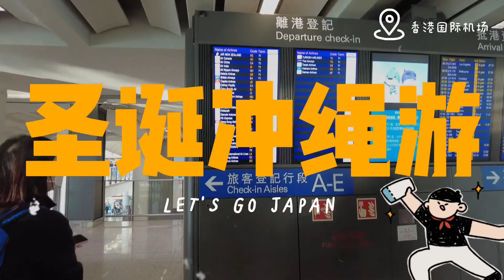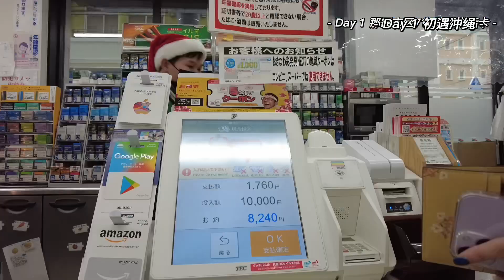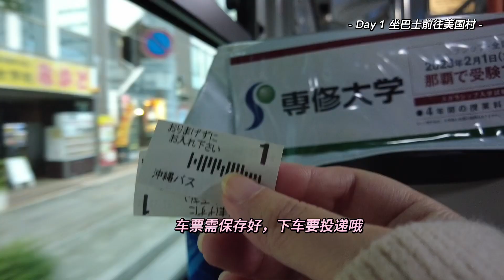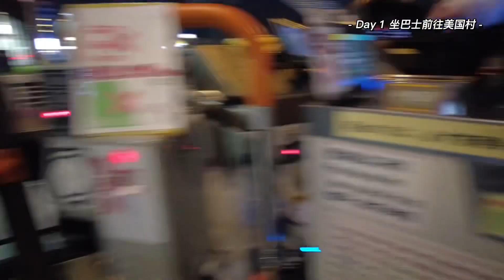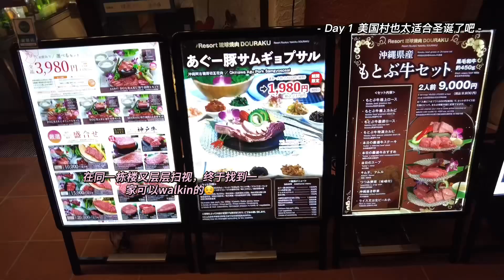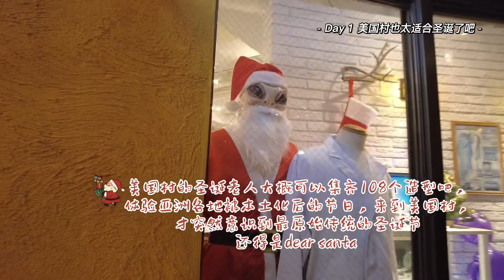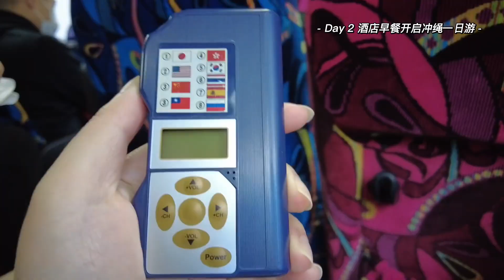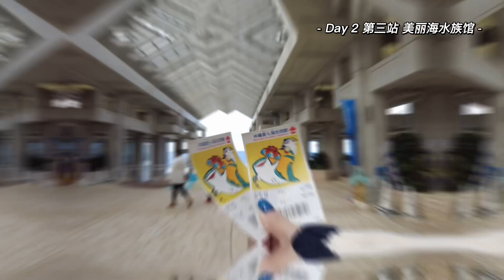聖誕沖繩VLOG 上集 | 三年後首次出國遊 | 沒想到冬天的沖繩也這麼好玩！